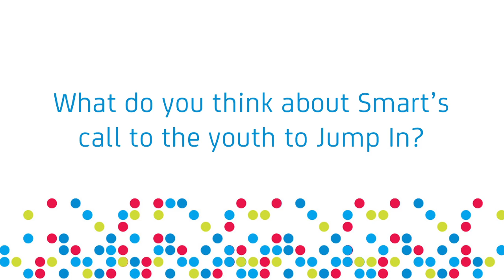Boys Night Out's Jump In Stories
Everyone has their own Jump In story. Tony Toni, Slick Rick, and Sam YG share their personal experiences of trying new things, embracing opportunities, and jumping into life. Be inspired and Live More everyday, in the moment with the biggest network.